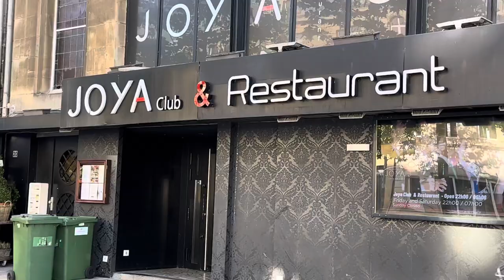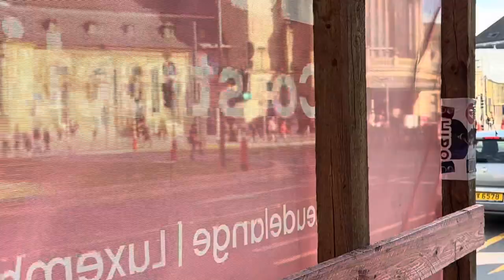Luxembourg Rich small Free Ticket Tram Bus Country Europ/🇱🇺/YahooExpress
Luxembourg is a small European country, surrounded by Belgium, France and Germany. It’s mostly rural, with dense Ardennes forest and nature parks in the north, rocky gorges of the Mullerthal region in the east and the Moselle river valley in the southeast. Its capital, Luxembourg City, is famed for its fortified medieval old town perched on sheer cliffs.